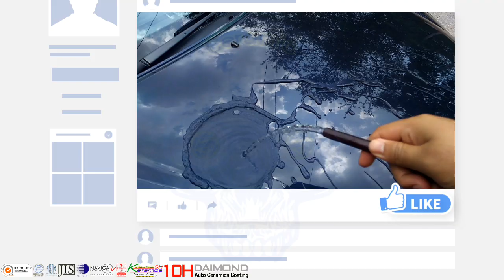OEM น้ำยาเคลือบเซรามิก | น้ำยาเคลือบแก้ว | สอนเคลือบแก้ว |【 Ucarwash TV 】